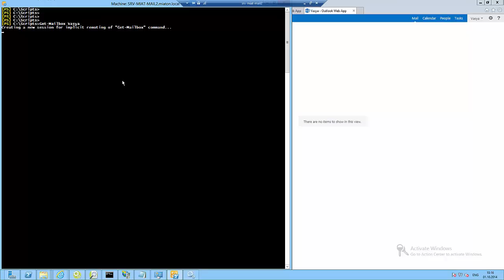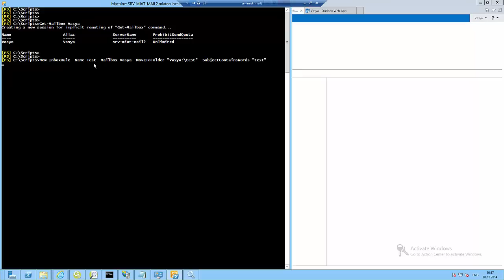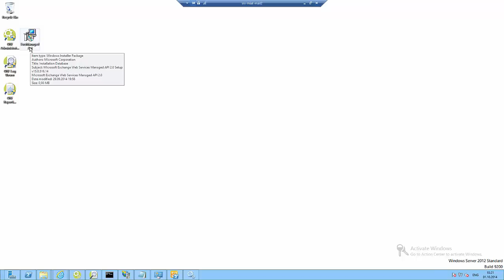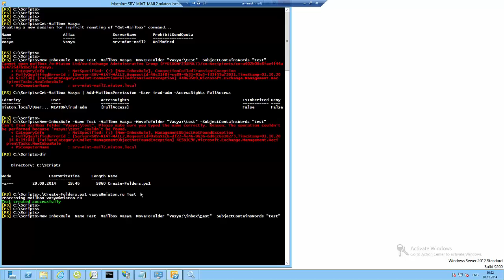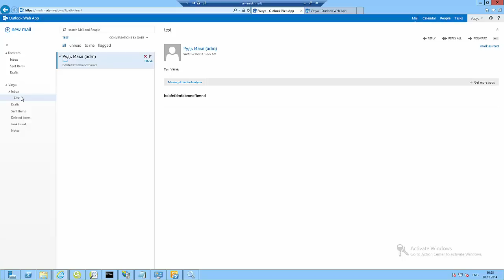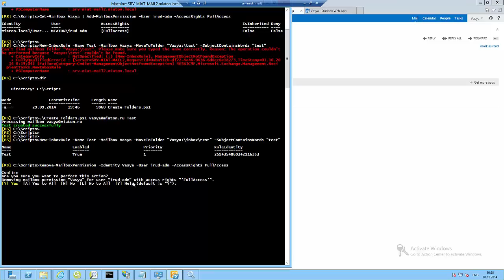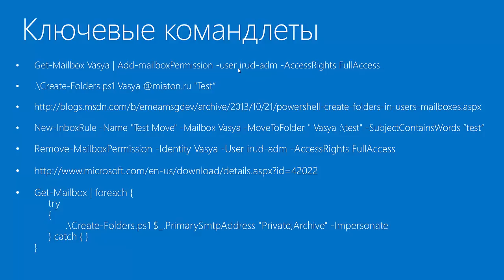Tips #1 Правила Outlook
Короткие выпуски посвященные отдельным задачам при работе в продуктам Lync Server, Exchange Server, SharePoint Server. В данном выпуске идет разговор об автоматизации создания папок в почтовых ящиках Exchange и правил Outlook.

Get-Mailbox Vasya | Add-mailboxPermission -user irud-adm -AccessRights FullAccess

.\Create-Folders.ps1 Vasya @miaton.ru "Test“

New-InboxRule -Name "Test Move" -Mailbox Vasya -MoveToFolder " Vasya :\test" -SubjectContainsWords “test“

Remove-MailboxPermission -Identity Vasya -User irud-adm -AccessRights FullAccess